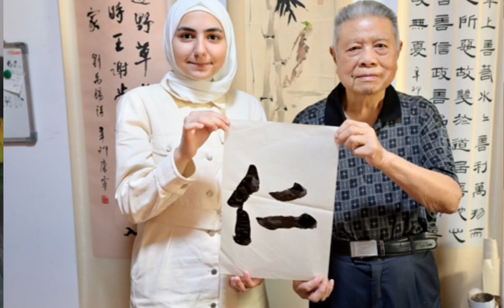一位叙利亚女孩的中国情缘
叙利亚 马丽 Fajer Kseibi